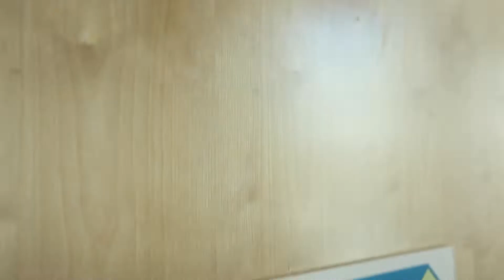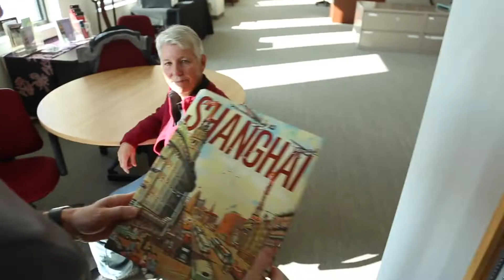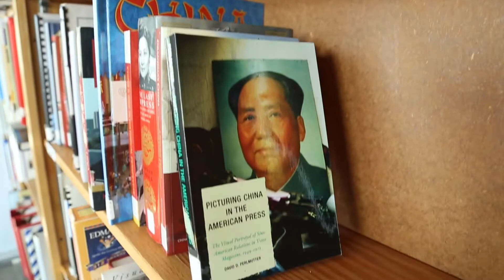Buffalo Stampede 11.6.2019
This week's Buffalo Stampede TV show, hosted by Mark Johnson.

Segments: Recapping CU football's game vs. UCLA, cross country's Pac-12 championship, and a comprehensive look at the NCAA's name, image and likeness legislation, as well as CU athletics this fall with athletic director Rick George.

Special guests: Former football head coach Gary Barnett, Andy Lindahl, Joe Klecker (men's cross country) and Rick George (athletic director).

Features: New shoes for CU football; men's basketball preparing for its China trip; soccer's big road win at No. 21 Washington; volleyball's new locker room.